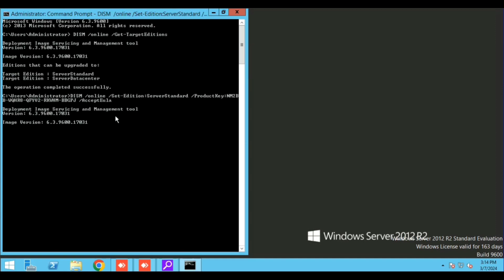How to convert Windows Server 2012 R2 Standard Evaluation into Full version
How to convert Windows Server 2012 R2 Standard Evaluation into Full version server2012 server @rahiskhanofficial
1) Open cdm as Administrator
2) Digit:
 DISM /online /Get-TargetEditions
3) Press Enter
4) Digit:
 DISM /online /Set-Edition:ServerStandard /ProductKey:NM2BB-WQHR8-QFYV2-RKWHM-GATYGA /AcceptEula
5) Press Enter and wait
6) Reboot the system